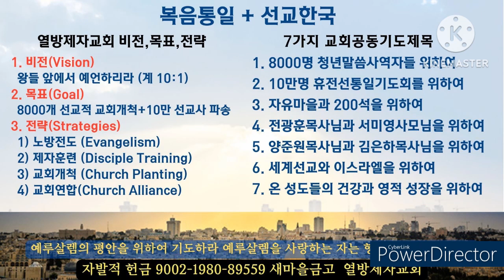[양준원 담임목사 편집영상]은사로 주를 섬기라/통역 양메리 간사/양준원목사/전광훈목사/자유마을/자유통일/신한은행 140-009-275-697